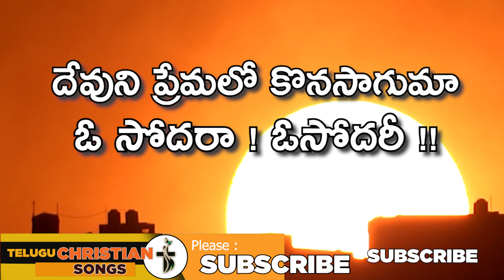దేవుని ప్రేమలో కొనసాగుమా - Devuni Premalo Konasaguma Lyrical Song | Dr John Wesly | Sneha Bandham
దేవుని ప్రేమలో కొనసాగుమా - Devuni Premalo Konasaguma  Lyrical Song ||  Sneha Bandham

Credits To -
Lyrics & Tune By : Dr John Wesly
Vocals :  Dr John Wesly
 Album :   Sneha Bandham

Sneha Bandham ||  Dr John Wesly

Exclusive Telugu Christian Songs - Sneha Bandham ||  Dr John Wesly

Editing Sofware : Adobe Premiere Pro 2023

Song Lyrics :

దేవుని ప్రేమలో కొనసాగుమా - ఓ సోదరా ! ఓసోదరీ !!
విశ్వాసములో జీవించుమా. ఓ సోదరా ! ఓసోదరీ !!

నీతిమంతుడు నిత్య దేవుడు నీతో వుండును ఎల్లప్పుడూ...} 2 "దేవుని"

కష్టములు నిను తొందర పెట్టినా - నిందలే నిను బాదించినా
నీతిమంతుడు నిత్య దేవుడు నీతో వుండును ఎల్లప్పుడూ...
అగ్నిశోధన నీకు కల్గిన - కారు చీకటి కమ్మినా
మరణాంధకారపు లోయలలో నీవు నడిచినను } 2 "దేవుని "

వ్యాధి బాధలు చుట్టిముట్టినా - మరణ వేదనలు కల్గిన
దుష్టశక్తులు ఆవరించిన - కష్టాల సుడులలో చిక్కిన
గాఢాందకారపు లోయలలో సంచరించినను } 2 " దేవుని